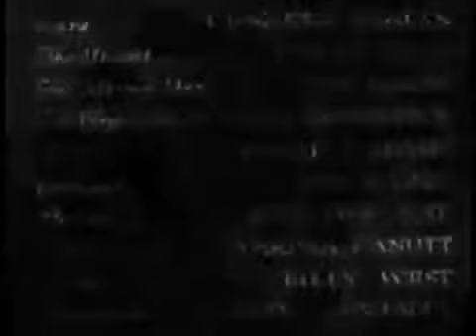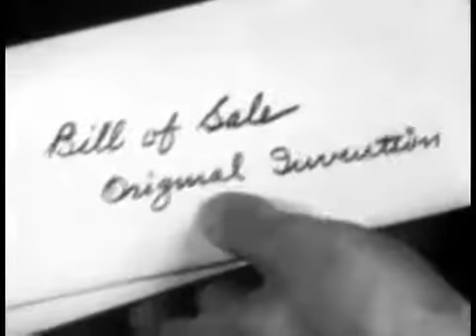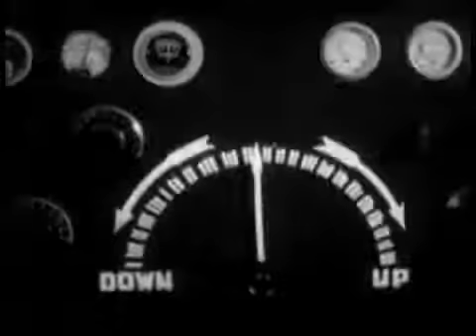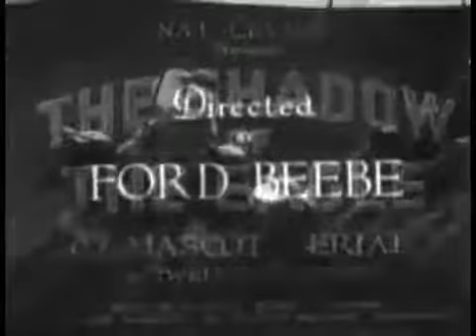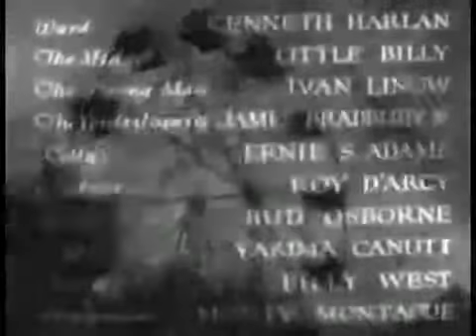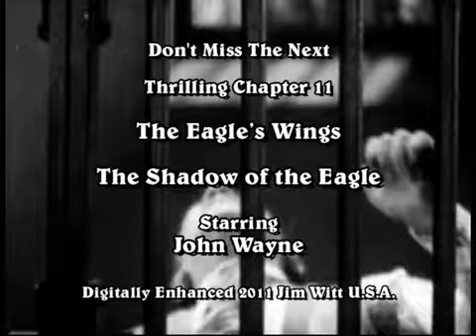1932 Shadow Of He Eagle Chap 11 & The 10